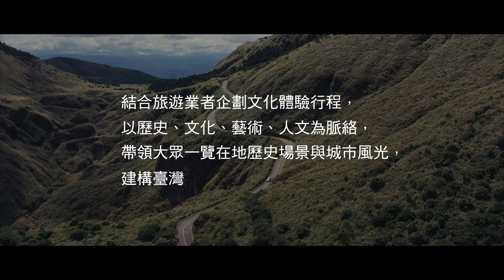「文化帶路」感受美好臺灣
「2021 ITF台北國際旅展」於11月5日在台北南港展覽館一館盛大開幕，文化部今年以「文化帶路」為主題，在地文化體驗為核心，規劃10條文化觀光示範遊程，攜手旅遊業者推廣文化觀光，提供民眾不一樣的文化體驗。